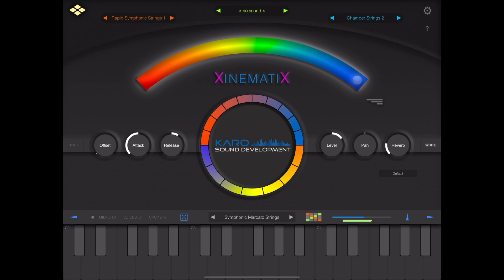Symphonic Marcato Strings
XinematiX sound snippet

Libraries used: Orchestral Strings + Chamber Strings